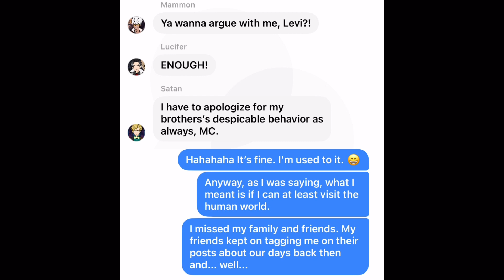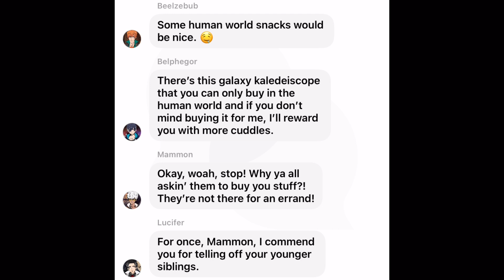Obey Me! Chat Story: MC wants to go back to the human world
Hello, everyone! Once again, I have been given another channel violation and if I got another one, my account will be disabled.

Please, please, please: I want to let you all know that I have not violated anything of the guidelines of the Obey Me community. But, the devs see it as that so I have no choice. I have to change my whole content. Fortunately, they haven’t taken down the others so, don’t worry, you can still view them to your heart’s content. Yet again, that would be the end of that content.

I was really really sad that I can no longer share to you contents that you all wanted to see in my channel.

Nonetheless, I am still going to give you Obey Me content. I’m sure all of you watched chat/text messaging stories-related videos of probably any fandom and that will be the focus of my channel from now on. If I’m still reported for this then there’s someone out there just hates me with all of their wicked hearts, hahahaha.

If you decide to unsubscribe, I’ll be sad, but there’s nothing for me to stop you for it because like I said, I’ll be changing the contents of my channel. However again, if you decide to stick around, I’ll be sure to create the best chat/text messaging stories out there so that you could continually enjoy.

Please know that I don’t own anything, even the songs in this video.

This is my first Obey Me! chat story.

Created with: Make It App
Chat Template: Facebook Messenger Group Chat

Video editing app: Meitu